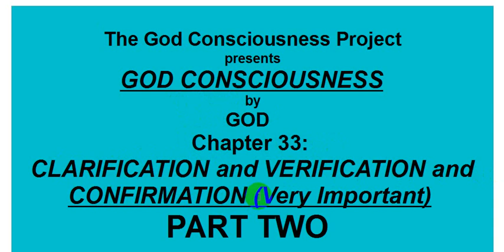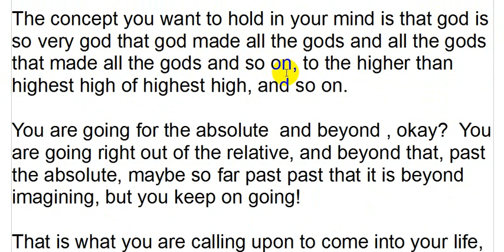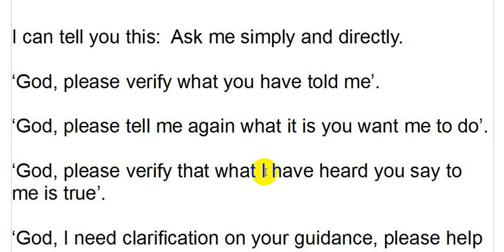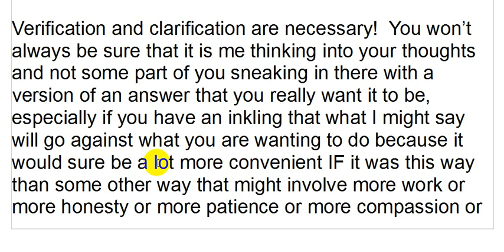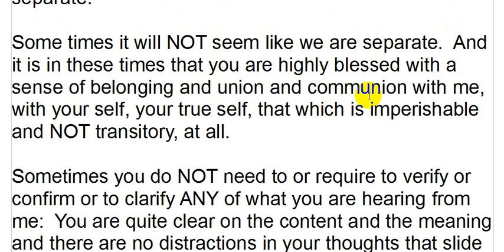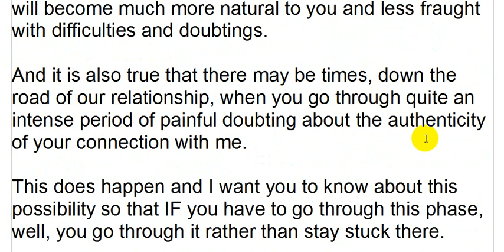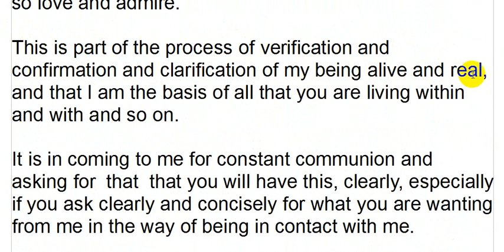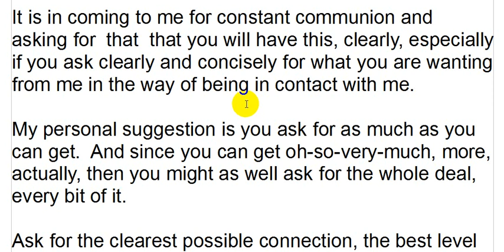God Consciousness, Chapter 33, Clarification, Verification and Confirmation, Part 2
Click on the link, get your FREE book.
This video features Part 2, Chapter 33, "CLARIFICATION and VERIFICATION and CONFIRMATION (Very Important)," from the book, "God Consciousness," written directly by God, and narrated by Robert Farmilo. This chapter is packed with insight about telepathy with God, how to have a telepathic communication with God, how to test this contact with God, the importance of God as an intimate resource to help guide your speech, deeds, thoughts.